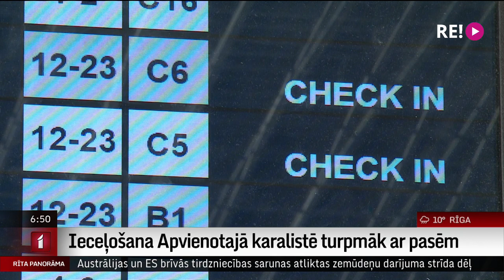Ieceļošana Apvienotajā karalistē turpmāk ar pasēm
No šodienas mainījusies ieceļošanas kārtība Apvienotajā karalistē. Tikai tie Latvijas valsts piederīgie, kuri ieguvuši pastāvīgā vai pagaidu iedzīvotāja statusu pagaidām Apvienotajā karalistē vēl varēs ieceļot uzrādot Identifikācijas karti. Visiem pārējiem ceļotājiem līdzi jābūt pasei, pretējā gadījumā viņi Apvienotajā karalistē netiks ielaisti. Vairāk par jauno kārtību pastāstīs Uldis Birziņš.